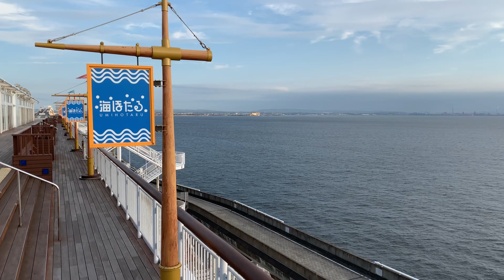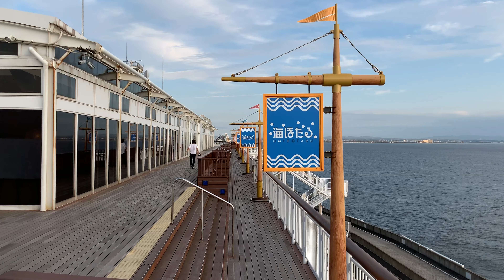Tokyo Bay Aqua Line drive 大黒PA 海ほたるPA 2019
Tokyo Bay Aqua Line drive 大黒PA 海ほたる 2019 Sep
Cam : SONY FDR-X1000V ,  iPhone XS Max
1. Port Of Call (Original Mix) / Valentin
2. Windermere (Original Mix) / Alex H